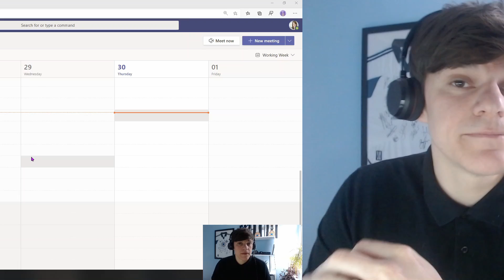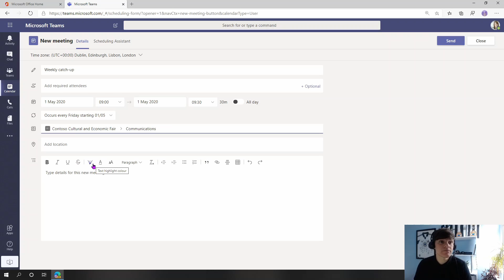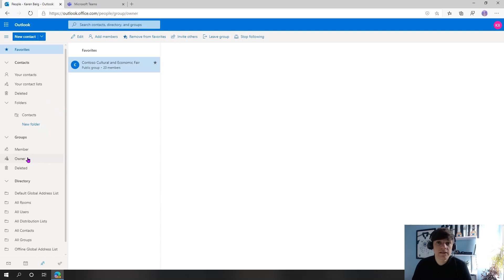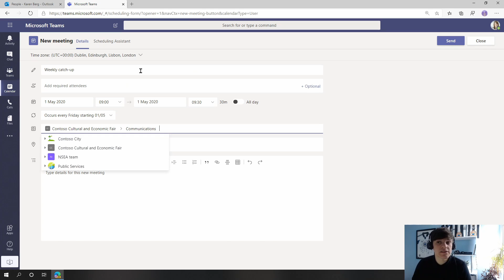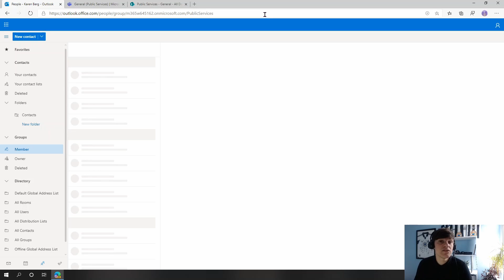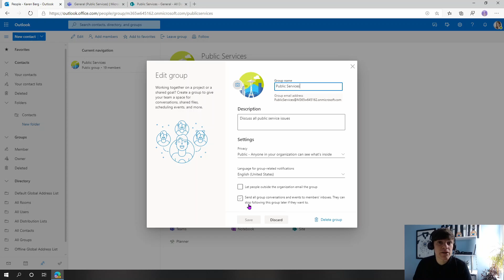How to enable email invites when scheduling a Microsoft Teams channel meeting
Ever wondered why email invites aren't sent out when scheduling channel meetings in Microsoft Teams? Here's a video that explains how to make sure invites are sent out.